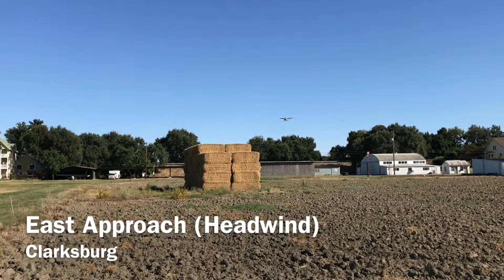2017-09-23 Clarksburg From Ground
Short field and soft field work with Mark at Clarksburg (CN13) a private airstrip next to Sacramento Executive.